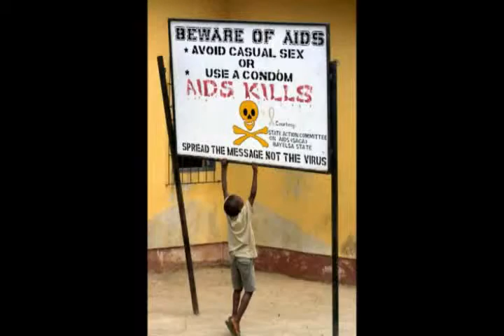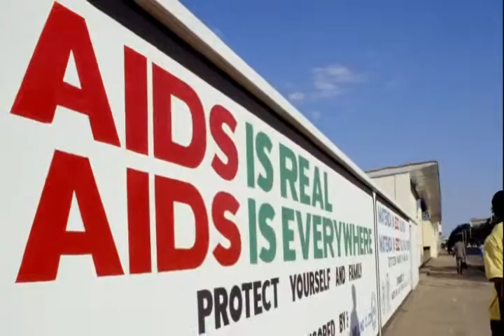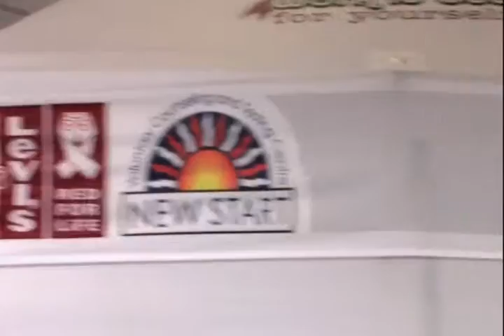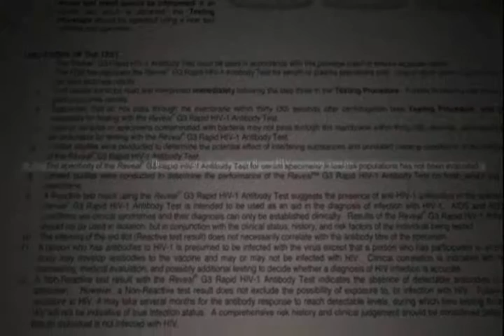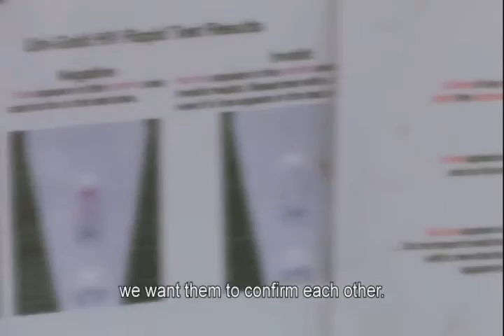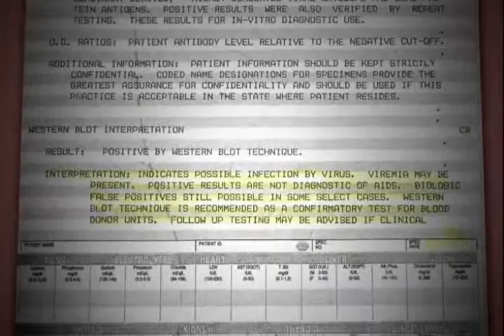House Of Numbers (Part 2 of 6)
House of Numbers is a controversial 2009 documentary film about human immunodeficiency virus and acquired immunodeficiency syndrome.